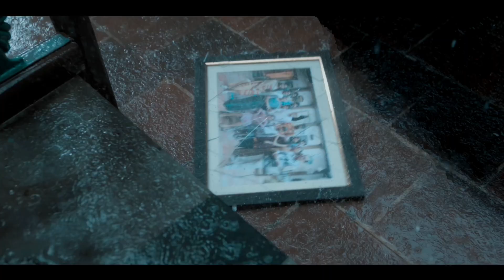Bhagavath Kesari Theatricial Trailer | Nandamuri Balakrishna | Kajal Aggarwal | Anil Ravipudi